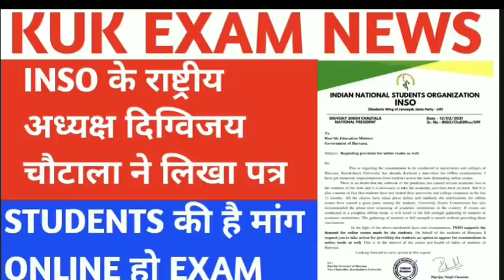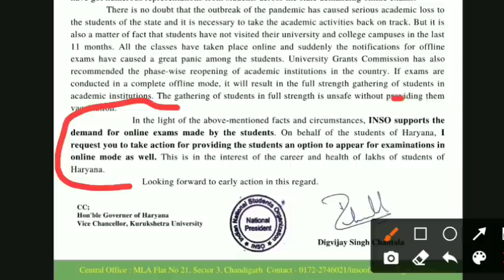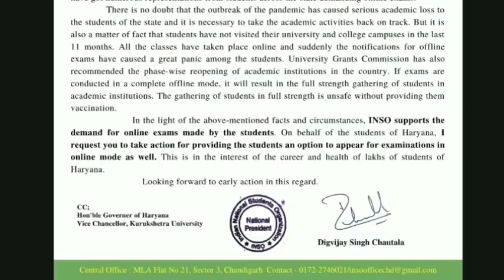KUK EXAM UPDATE | Digvijay chautala शिक्षा मंत्री को लिखा पत्र | KUK EXAM NEWS | KUK UNIVERSITY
*चंडीगढ़ ब्रेकिंग*
- इनसो के राष्ट्रीय अध्यक्ष @DVJChautala ji ने लिखा पत्र
- प्रदेश के शिक्षा मंत्री कंवरपाल गुर्जर को लिखा पत्र
- छात्रों को मिले ऑनलाइन परीक्षा देने का भी विकल्प - दिग्विजय
- बिना कोरोना वैक्सीन दिए छात्रों को परिसरों में बुलाना सुरक्षित नहीं - दिग्विजय चौटाला

Related Search 👇

kurukshetra university news,
kuk,
kuk news,
kuk update,
kuk exam,
kuk updates about exams,
gd commerce,
kurukshetra university,
kurukshetra university ke exam honge ya nahin,
kuk private exam kaise honge,
kuk exam kaise honge,
kuk exam online hoga ya offline,
kuk university,
kuk odd sem exam news,kuk exam date sheet 2020,
kuk odd sem exam,
kuk result,
kuk news,
kuk update,
kuk odd semester exam mode,
kuk university result 2020,kuk exam update,
kuk result rla,
kuk news by kk informer,
kuk odd sem exam update,
kuk odd sem date sheet,
kuk odd semester exam,
kuk odd semester exam form 2021,
kuk exam date sheet 2020,
kuk result,
kuk news,
kuk update,
kuk b.ed exam 2020,kuk news today kuk results CDLU latest newskuk result 2020 kuk university latest news  kuk result kuk news kuk latest update kuk result university